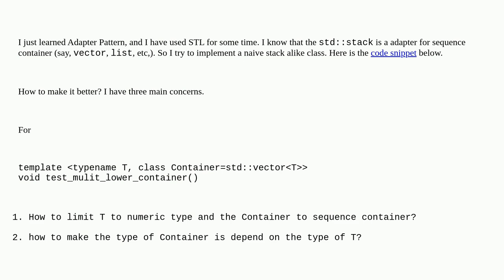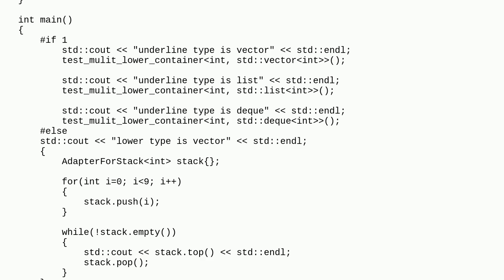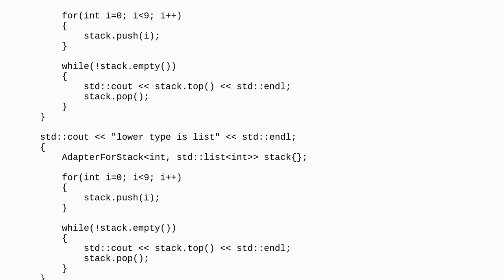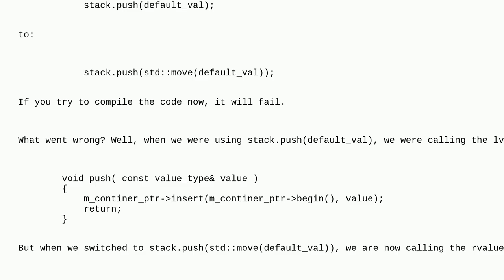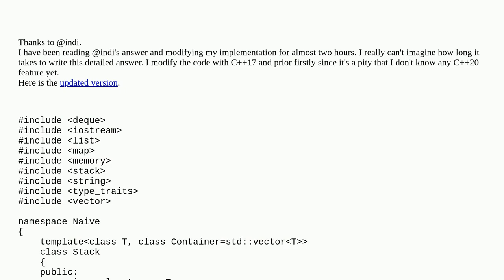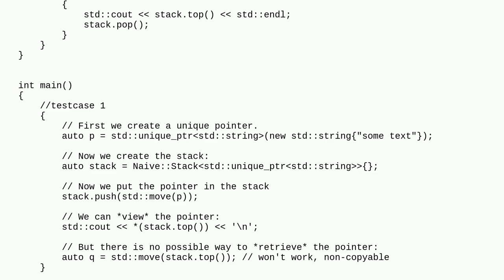Codereview: naive C++ stack template class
naive C++ stack template class

A special thanks goes out to the awesome community

  c++ reinventing-the-wheel design-patterns stack